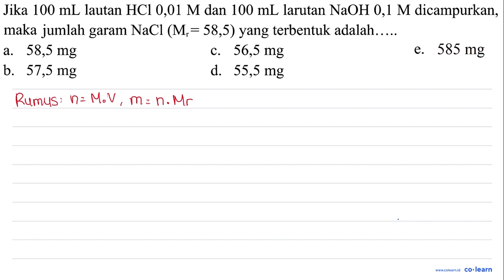Jika 100 mL lautan HCl 0,01 M dan 100 mL larutan NaOH 0,1 M dicampurkan; maka jumlah garam NaCl (...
Jika 100 mL lautan HCl 0,01 M dan 100 mL larutan NaOH 0,1 M dicampurkan; maka jumlah garam NaCl (M= 58,5) yang terbentuk adalah. 58,5 mg 56,5 mg 585 mg a. C. e b 57,5 mg d. 55,5 mg

00:00 : Bedah Soal
01:00 : Konsep, rumus dan pengertian pH Asam Kuat, Basa Kuat, Asam Lemah, dan Basa Lemah
01:18 : Langkah penyelesaian soal
00:42 : Jawaban akhir
01:12 : Penutup